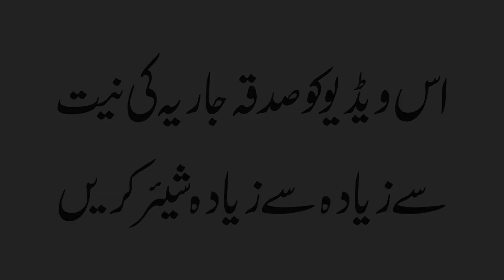O'zingizdan pastroq e'tibor berishning afzalliklari || With Uzbek Subtitles